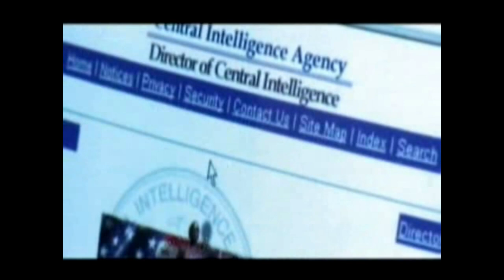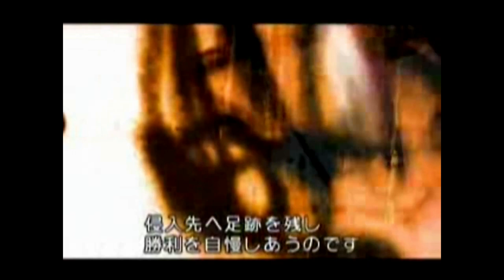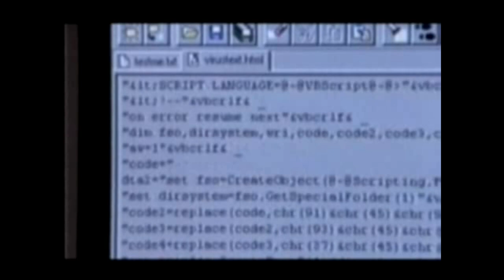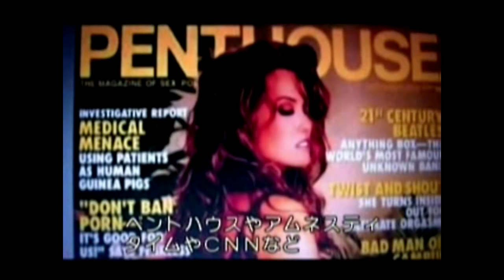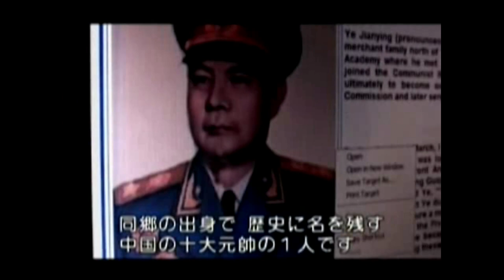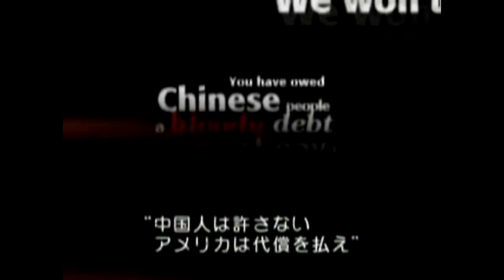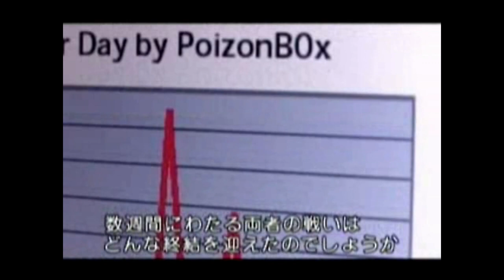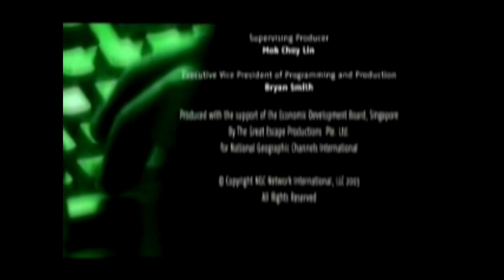Cyberwars: "To Catch a Little Fish" (2003, National Geographic)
"Sometime in 1996, a 15-year-old Chinese teenager known as "Little Fish" reportedly hacked into the CIA's master computer. Whether his story is true or not, the search for Little Fish leads us to the fascinating world of hacking. Meet the fourteen to twenty-year-old "hackers" from Asia who are breaking into the high tech computers of the West every day. They often actually leave their signature "icons," personalized smiley faces, fishes, little graphics, on the victim's system.

Hackers worry governments and big corporations keep the multi-billion dollar Internet security industry up and running, a burden to taxpayers. Who are these kids? What makes them tick? Why do they do what they do? Where is all this headed? How does it affect us? In a personal journey of discovery, the film-maker looks for answers to these questions.

The search takes us to the Philippines, Korea, China and the US. Here we meet and talk with several hackers, security experts, cops and ex-cops who've made it their mission to "save" these kids and to protect the world from them."

At hack.history we look at the real history of hacks, hackers & hacktivism as well as the portrayal of hacking & hackers in popular culture, in particular in movies as well as TV shows.

To bring together these videos we look at news from the time, FOIA documents, first hand accounts & various other primary historical sources.

hack.history is a purely educational channel and does not provide practical instructions on anything relating to computer crime.